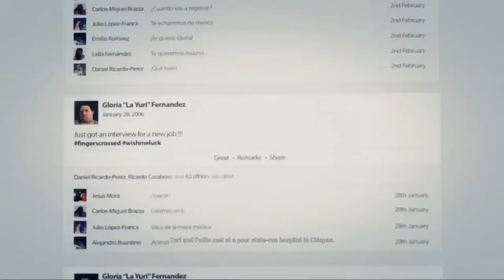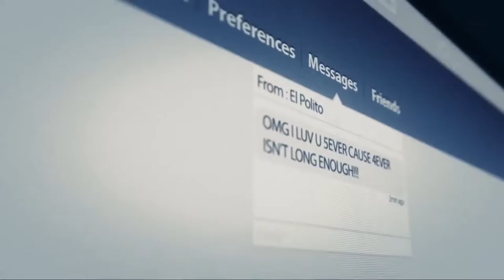ACEMİ BİRLİĞİ | Ghost Recon Wildlands #2 | PS4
Uzun zamandır oynamayı istediğim Ghost Recon Wildlands'la yeni videolara devam ediyoruz.

KARTELİ DEVİRİYORUZ

Çok uzak olmayan bir gelecekte, Bolivya uyuşturucu karteli Santa Blanca'nın adaletsiz ve şiddet dolu egemenliğine giriyor. Kartelin amacı, tarihin en büyük Narko-Devletini kurmak.

BİR GHOST OLUYORUZ

Kendi Ghost'umuzu yaratıyor ve tümüyle kişiselleştirerek silah ve ekipman ile donatıyoruz. Oyun tarzı konusunda mutlak serbesliğe sahibiz. Ekibimizin başına geçiyor ve Kartel'i yok ediyoruz.

BOLİVYA'YI KEŞFET

Ubisoft'un en büyük aksiyon-macera açık dünyasında seyahat ediyoruz. Wildlands'in muhteşem ve farklı manzaralarını yolda, arazide, havada, karada, ve denizde 60'ın üzerinde farklı araç ile keşfedeceğiz.